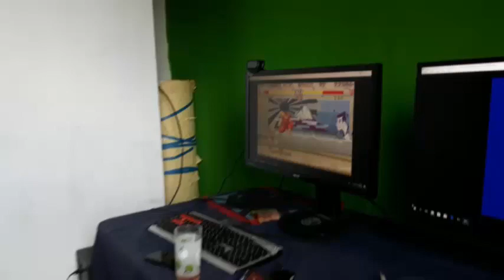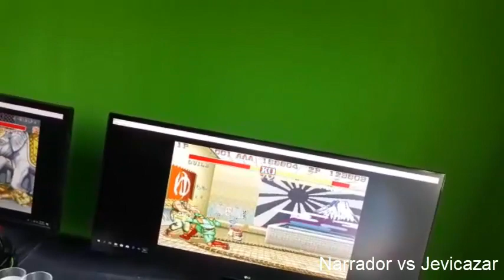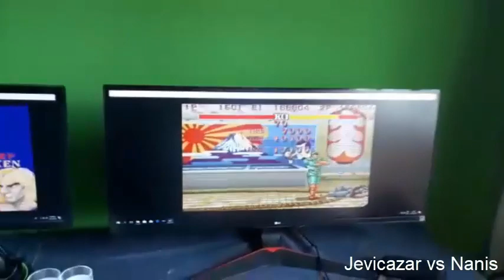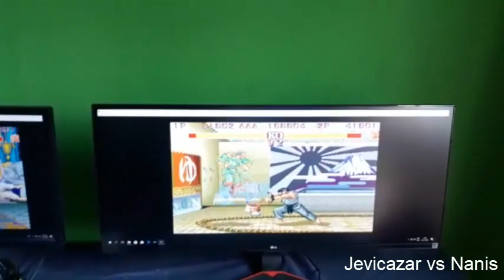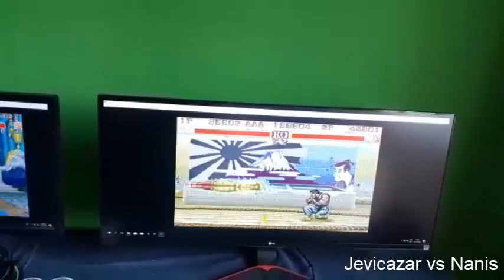Torneo Relámpago Perú Nov2018 - Street Fighter 2 Champion Edition - Amistosos Preliminares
Amistosos Preliminares
La gente de Perú: Nanis, Jevicazar, Yacsha y Narrador calentando con Kharnicero (Chile) por Fightcade

Jugado el 18 de noviembre